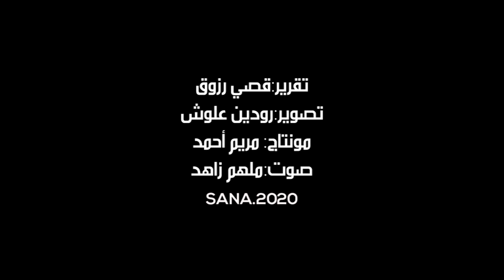إعادة تأهيل أسواق حلب القديمة تسير بخطوات متسارعة